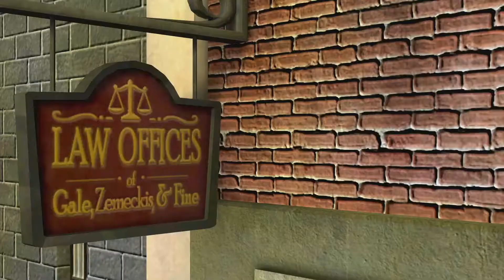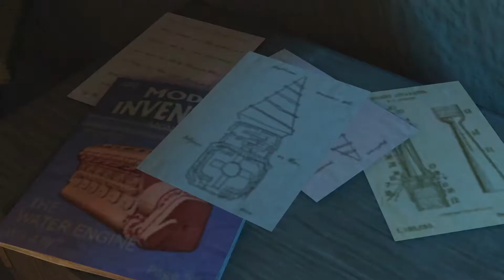Back to the Future | Ep. #05 | Serving One Arthur McFly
In this series, TheBlankman is playing Back to the Future: The Game by Telltale Games. He'll take control of Marty McFly and travel across timeline with Doc' Brown and get into all kinds of hijinks.

About TheBlankman:
Longtime failure of a YouTuber. Started out making unfunny Cat/Dog videos then joined the Minecraft boom of the early 2010s. Now he's a faux gamer trying to actually play games.